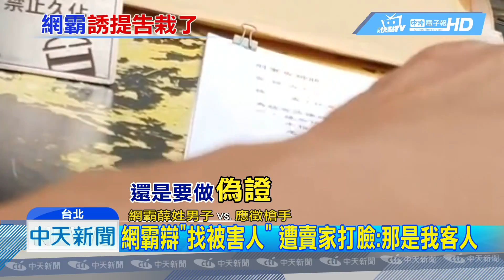20181004中天新聞 網霸興訟「找槍手」 涉教偽證反遭抓包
02號我們為您獨家揭露，高雄一對網霸父子的惡劣行徑，這回他們竟然為了報復被害人，上網找槍手來提告，還現身教學怎麼告人才能贏錢，被害人將計就計，找人應徵並且蒐證，果然網霸父子表明，只要先告贏一場，就有10萬以上的報酬，再幫他當證人出庭，若贏了再分一半酬勞，不料網霸父子沒想到反被設計，矢口否認教人做偽證，遭警方當場帶回偵訊。